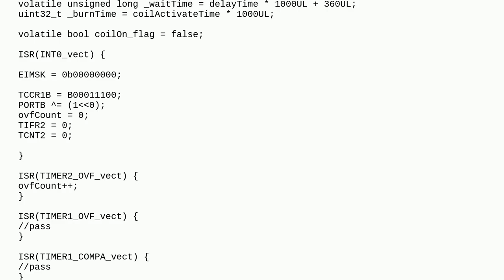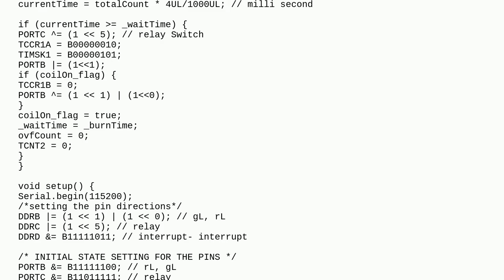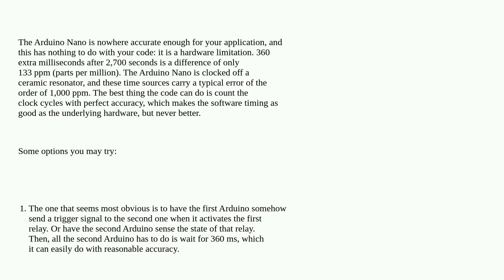Arduino nano timing precision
A special thanks goes out to the community

  arduino-uno arduino-mega atmega328 interrupt timers